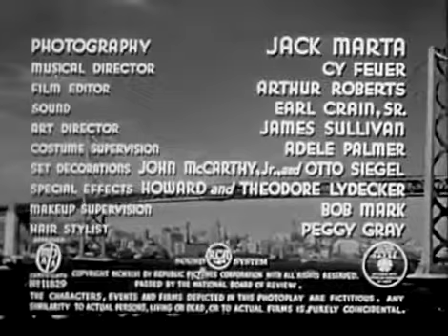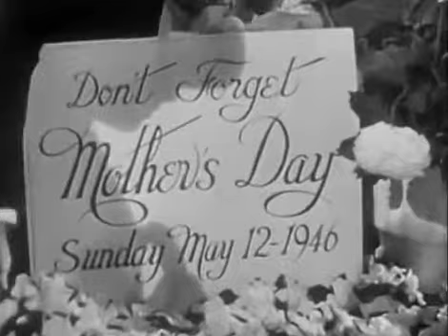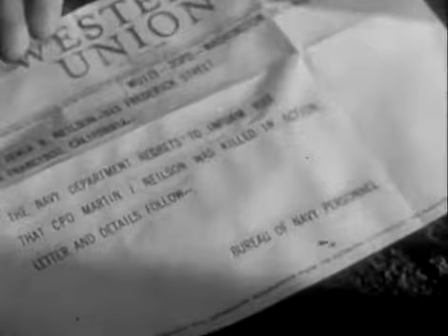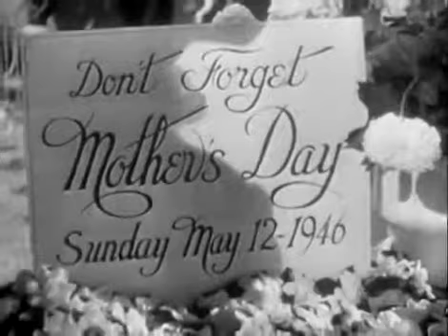Studio 39 TV: 1946 "Brennan Girl" 1946 W / James Dunn, Mona Freeman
That Brennan Girl, also known as Tough Girl, is a 1946 drama romance film directed by Alfred Santell starring James Dunn, Mona Freeman, William Marshall and June Duprez.
Plot:
On Mother's Day, 1946, a woman known as Ziggy Brennan looks back on her life.
Eight years earlier, her vain and corrupt mother Natalie asks Ziggy to pretend they are sisters. Together they trick men out of money. Ziggy takes a liking to a con artist, Denny Reagan, and steals a soldier's watch that Denny admires.
The watch's inscription gives Denny a guilty conscience, so Ziggy gives it back to Mart Neilson, the soldier. He asks her on a date, which leads to marriage and imminent motherhood. Mart, however, is killed in the war.
Ziggy is warned by Natalie after the birth of baby Martha that she is not fit for motherhood. Denny is now doing time in a penitentiary, so he is no help, either. Ziggy likes to go out every night, leaving Martha with an irresponsible young babysitter. Martha nearly dies from an accident. A landlady's testimony results in the baby being sent to an orphanage. Ziggy attacks the landlady, complicating her life more.
By the time Denny leaves prison, he is a reformed man. He tracks down Ziggy and finds that she has taken in an abandoned child, caring for it. Together, they appeal to a court for a second chance, then leave together united as a family.
Cast:
• James Dunn as Denny Reagan
• Mona Freeman as Ziggy Brennan
• William Marshall as CPO Martin J. 'Mart' Neilson
• June Duprez as Natalie Brennan
• Frank Jenks as Joe the Cabbie
• Dorothy Vaughan as Mrs. Reagan, Denny's Mother
• Charles Arnt as Fred, Natalie's 2nd Husband
• Rosalind Ivan as Mrs. Merryman the Nosey Landlady
• Fay Helm as Helen, Ziggy's Neighbor
• Bill Kennedy as Arthur, Helen's Husband
• Connie Leon as Miss Jane, Merryman Resident
• Edythe Elliott as Miss Unity, Jane's Sister
• Sarah Padden as Mrs. Graves, the Nice Landlady
• Jean Stevens as Dottie, Natalie's Friend
• Lucien Littlefield as The Florist
• Marion Martin as Marion, Natalie's Girl Friend